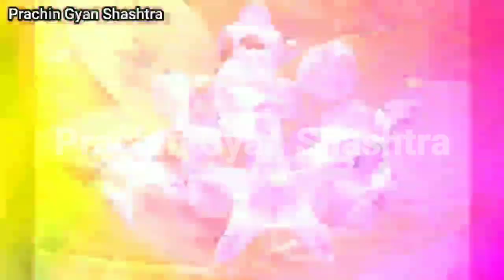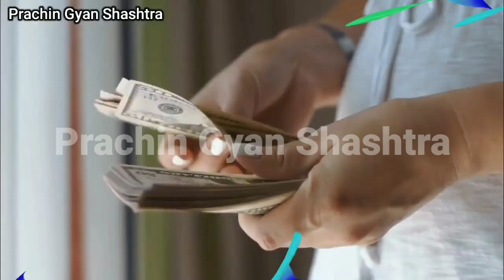निर्जला एकादशी बुधवार को गणेश जी कर देंगे मालामाल,संतान,धन,नौकरी सब इच्छा पूरी होगी,इस बार चूकना मत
निर्जला एकादशी बुधवार को गणेश जी कर देंगे मालामाल,संतान,धन,नौकरी सब इच्छा पूरी budhwar,budhwar ke upay, nirjala ekadashi ke upay ganesh lakshmiji ke upay

Vastu Shastra, Jyotish Shastral Chanakya Neeti Motivational | Chanakya Niti full in hindi | Motivational Video | Roshan Zindagi | Satya Sanatan Inspiration Chamatkari upay Chamatkari Totke

motivational speech,chanakya niti,chanakya niti in hindi,chanakya niti video,chanakya,chanakya neeti in hindi,chanakya neeti,best motivational video in hindi,motivation video,in hindi,sant harish motivational speech hindi,how to earn money online,new life,chanakya niti chapter,roshan zindagi video,roshan zindagi motivational video,how to be successful,bure bano safal rahoge,how to be rich and successful